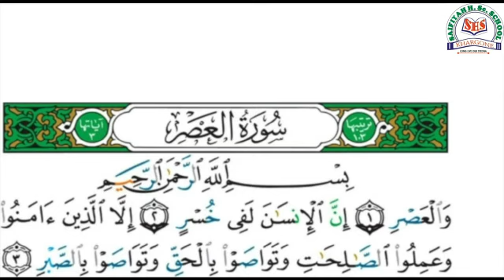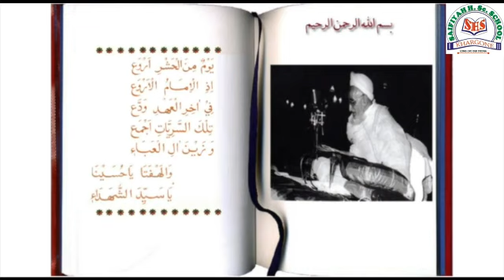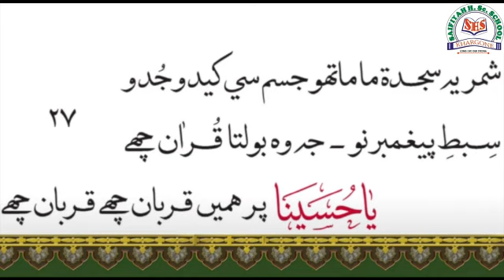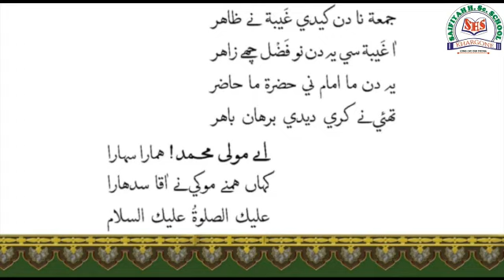Tilawat ud dua, friday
Friday tilawat ud dua